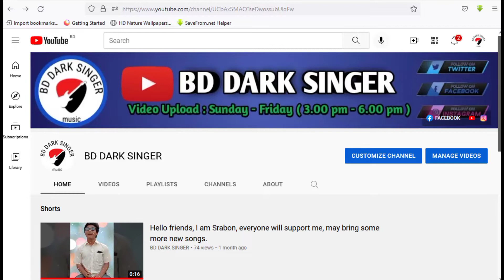Bollywood Romantic Mashup on Flute | Cover by Srabon & Shuhan |(Flute Instrumental)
Song:Bollywood Romantic Mashup on Flute  |
Flute: Srabon
Ukulele : Shuhan
Obsarve : Bilal , Sabbir & Harif
Editing : No Man
Recording : Mobilephone
Channel: BD DARK SINGER

BD DARK SINGER